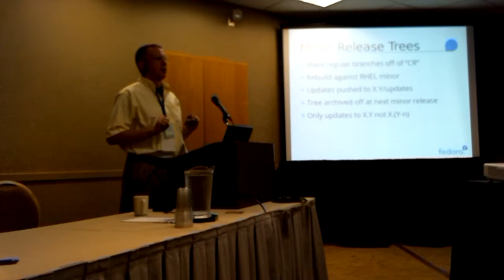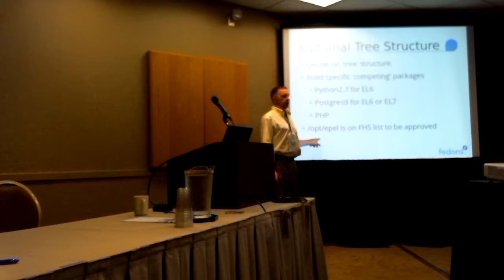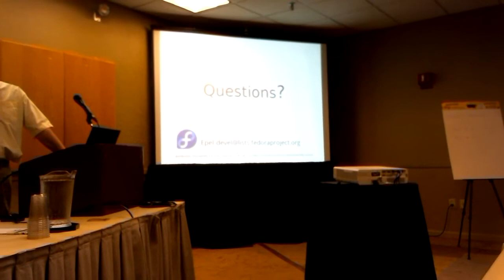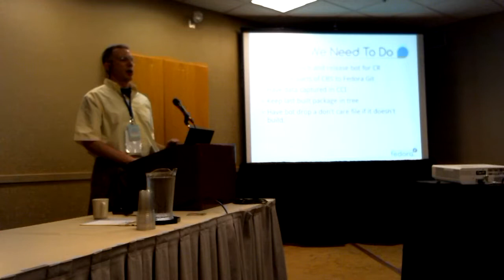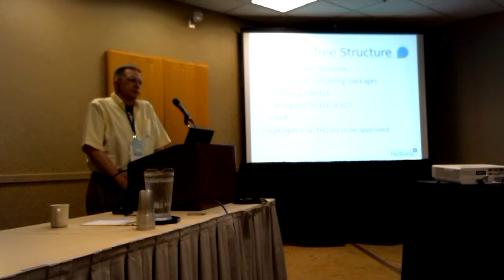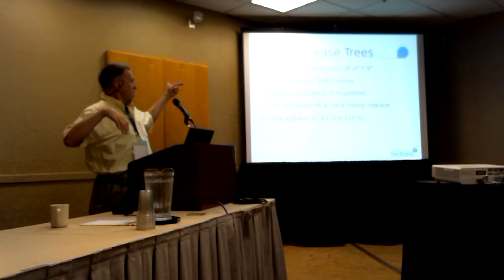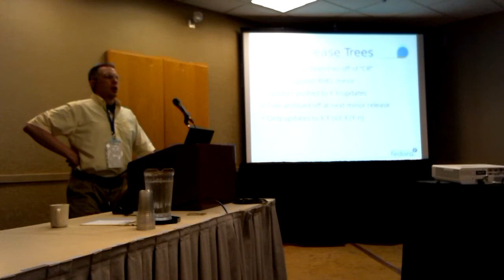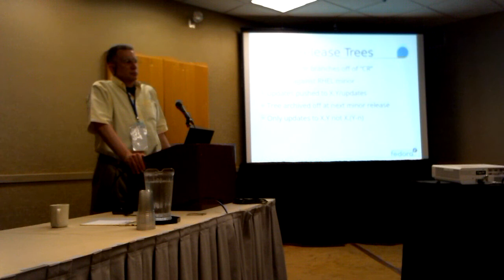Flock 2017 - EPEL For the Future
Wednesday August 30, 2017 2:30pm - 4:30pm
@Centerville A + B
Talk: EPEL For the Future
Presenter: Stephen Smoogen

Description:
In order for EPEL to mirror changes in current Fedora releases, it will need to be able to do modular builds. This work shop is to spec out the needs that releng needs in the system to do so, who is going to make those fixes and when.